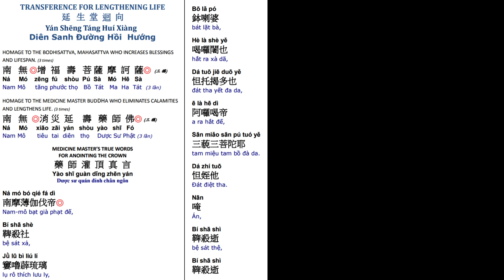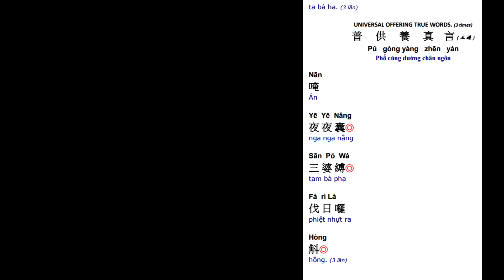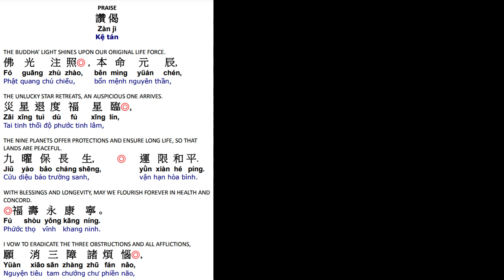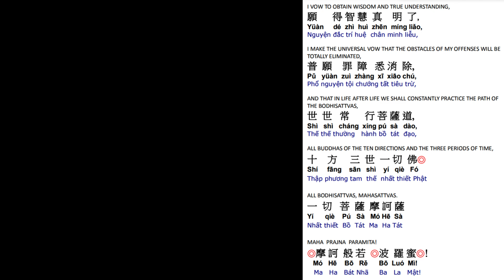80. 延生回向消灾延寿药师佛 祈福寿永康宁 世世常行菩萨道 Life Lengthening Ceremony-Medicine Master Buddha Dharma 8/12/24